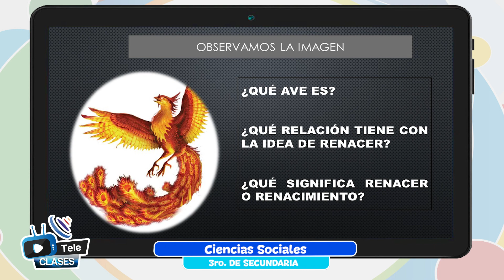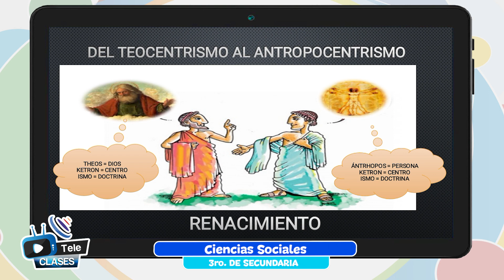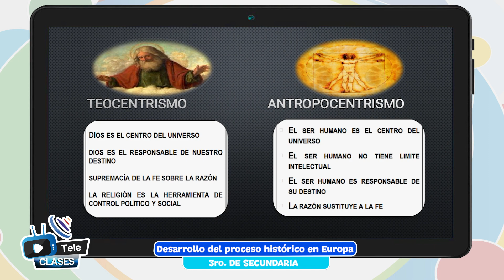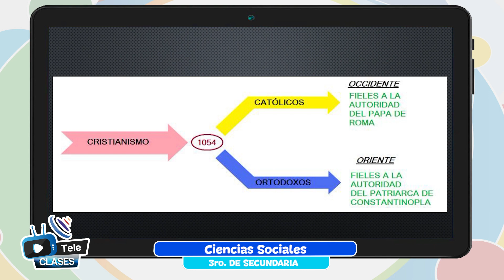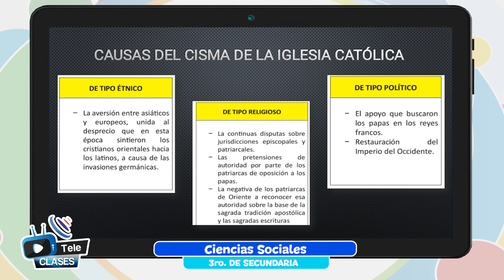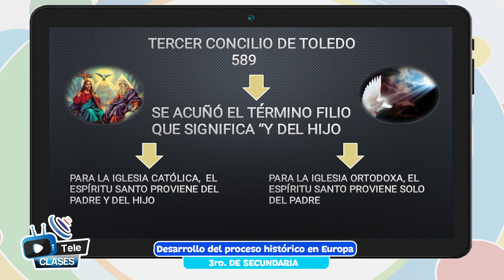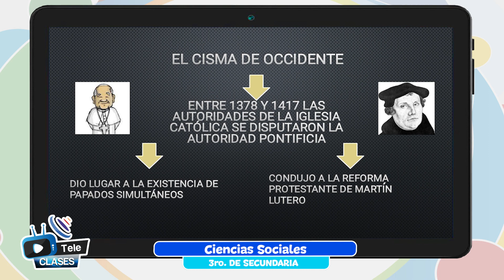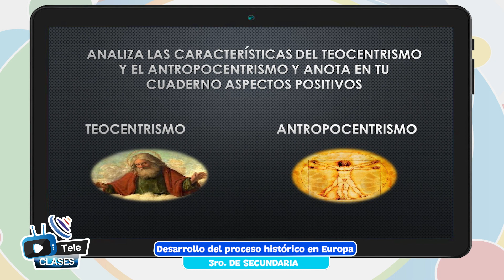Desarrollo del proceso histórico en Europa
Tema 👩🏫 👉 Ciencias Sociales - “Desarrollo del proceso histórico en Europa”

Maestr@ 👩 👨 👉 Prof. Alexander Condori